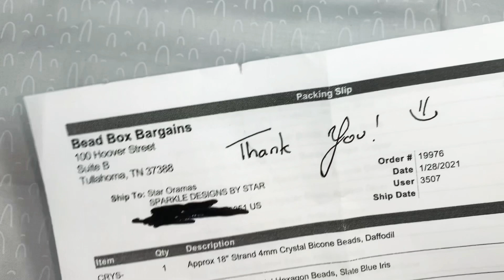Bead Box Bargains Haul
💡Sister site Bargain Bead Box 💡